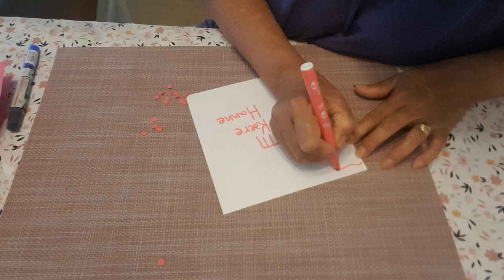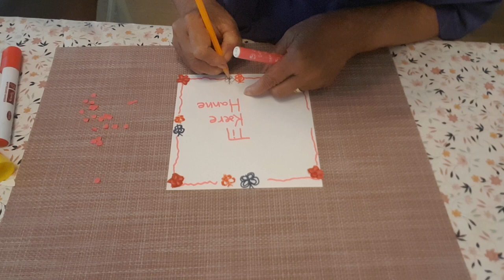Birthday card and envelope for a little girl "Hanne" who turns 2 years old.